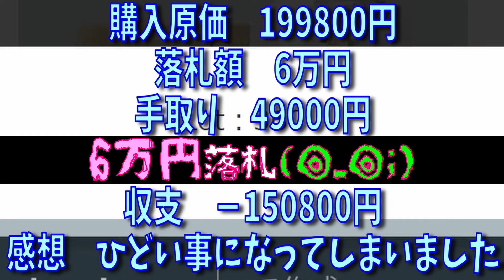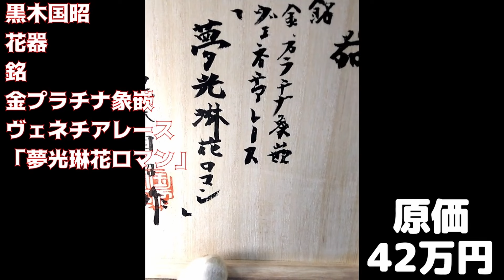再)私史上最悪赤字回(T_T)原価61万超が⁉武腰潤『色絵花鳥図飾瓶』黒木国昭『花器 銘 金・プラチナ象嵌 ヴェネチアレース「夢光琳花ロマン」』ヤフオク落札品いくらで売れる？武腰潤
「競り場面」は私の著作物ではないのでカットして再編集しました。面白味が減ってしまって残念なんですけど今後はこのスタイルになります。引き続き,よろしくお願い申し上げますm(__)m。オークションは2021年です。